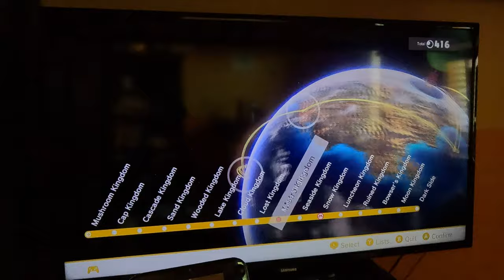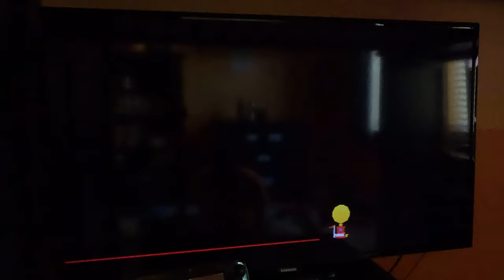Super Mario Odyssey - Collecting Snow Kingdom Power Moons Part 3 (4K60fps, Part 45)